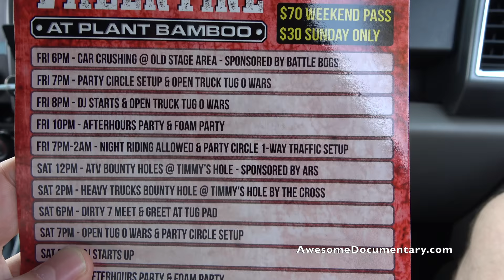Mud Trucks Gone Wild - My Muddy Valentines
If you get stuck in the mud and you need a high quality rope check out Deep In South Florida is one of the Greatest Mud Parks in the country. Plant Bamboo. Trucks Gone Wild has two events here a year. For more info on Upcoming events check out. Mud Trucks, ATVs, side by sides, Jeeps and other custom off road vehicles come down to the Ranch to play in the mud.